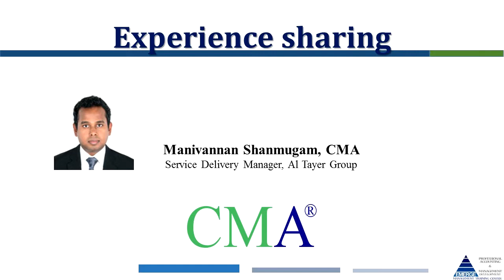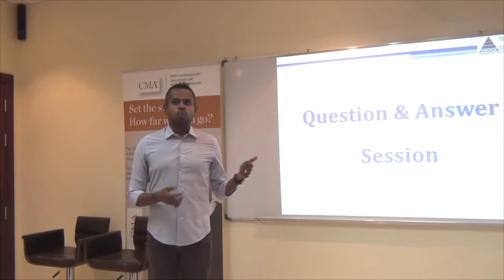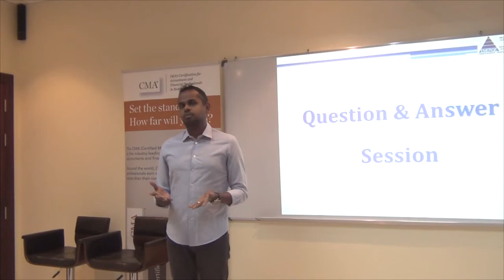CMA Success Story of Mr. Manivannan, Sharing his experience